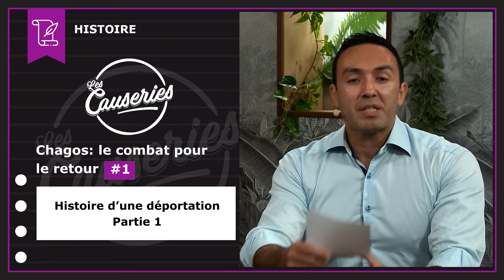Causeries Histoire - Chagos : le combat pour le retour #1 - Histoire d'une déportation - partie 1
Depuis plus d'un demi-siècle le peuple des Chagos mène une âpre lutte contre l'arbitraire colonial. Ainsi, tous les Chagossiens qui vivaient dans cet archipel du nord de l'océan Indien, ont été déportés vers l'Île Maurice et les Seychelles entre 1968 et 1973, époque de la construction d'une base militaire américaine à Diego Garcia. Salim Lamrani, Professeur des Universités en Histoire de l'Amérique Latine, reçoit Olivier Bancoult, le Président du groupe "Réfugiés Chagos" pour évoquer l'histoire de ce véritable crime contre l'Humanité.

Soif de savoirs et de connaissances ?
Visionnez nos émissions où nos chercheurs offrent à tous le plaisir de la découverte à travers des Causeries et des émissions dédiées aux grands sujets de notre société.